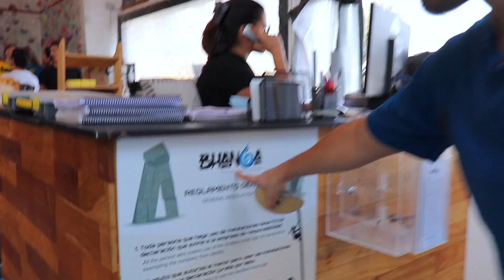Un MURO DE ESCALADA con PLÁSTICO RECICLADO? - Qactus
Desde Bhanga nos encargaron una presa de escalada impresa en 3D con plástico reciclado. Aquí les mostramos cómo resultó esta experiencia y veremos si es posible hacerlo en proyectos más grandes :)

Conoce Bhanga!